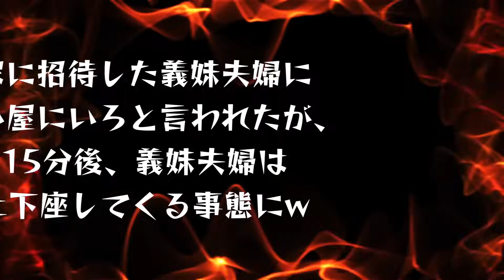夫が招待し家にやってきた義妹夫婦「あんた邪魔！犬小屋に入ってろw」私「私の家だけど…」→15分後義妹夫婦はギャン泣きで私の前に跪き…【2chスカッと・ゆっくり解説】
▼あらすじ
今までコトメからの陰湿な嫌がらせに、頭を悩ませていたイッチ。

その上、コトメは金銭的な支援を要求してくる。

自分にだけ高圧的な態度をとるコトメに、ブチギレたイッチは、夫を利用してある作戦を実行するために、コトメ夫婦を家に招き入れることとなる。

その後、イッチの罠にまんまとハマったコトメ夫婦は、泣きながら土下座する事態となる。

イッチが立てた恐ろしい作戦とは？

自分勝手なコトメ夫婦の悲惨な末路とは？

【素材】
・Pixabay様

【効果音】
・OtoLogic様

【BGM】
・魔王魂様
・甘茶の音楽工房様
・LAMP BGM